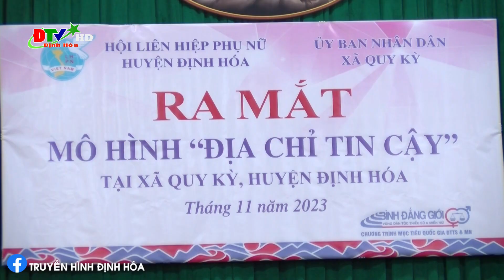Hội LHPN huyện công bố hội viên danh dự và tổng kết công tác hội năm 2023